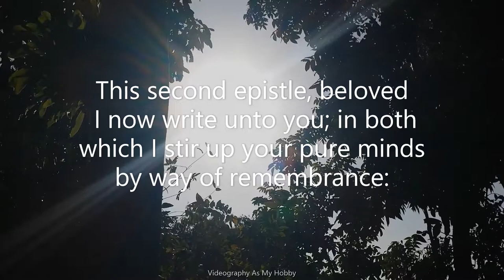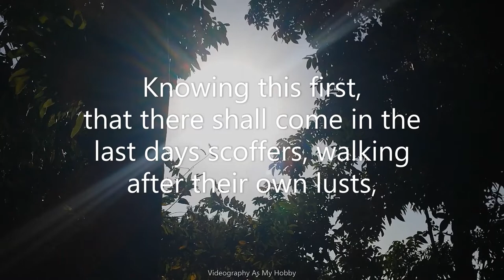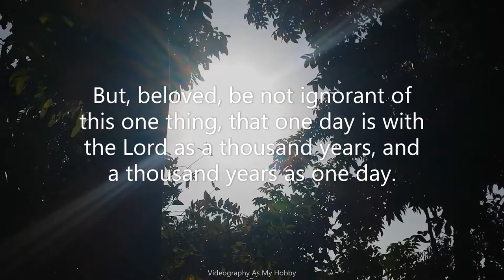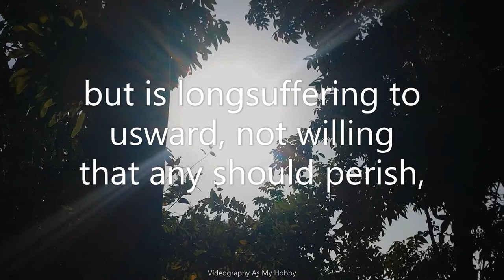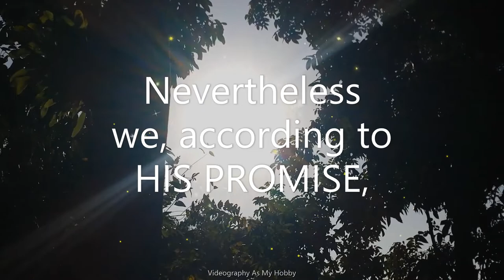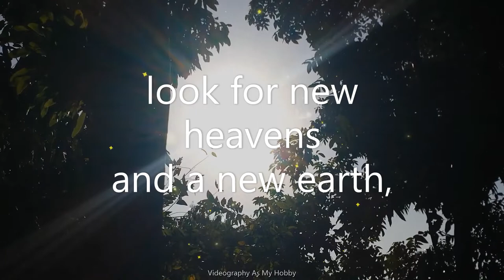FIGHT CORONAVIRUS (NCOV-19) | LET US FIGHT THIS PANDEMIC WITH A PRAYER | Come to Jesus | Pray!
(THIS VIDEO IS NOT BEING MONETIZED) Hi to all of you, my friends. I prayed that you will watch and read until the end of this video. This is the best time for us to understand these things. May each and everyone grant my request, that you finish the video until the end. I love you all! May the Lord God have mercy on us. Let us fight this Coronavirus pandemic with a sincere prayer.

The Lord is not slack concerning his promise, as some men count slackness; but is long-suffering to us-ward, not willing that any should perish, but that all should come to repentance. -2 Peter 3:9 KJV